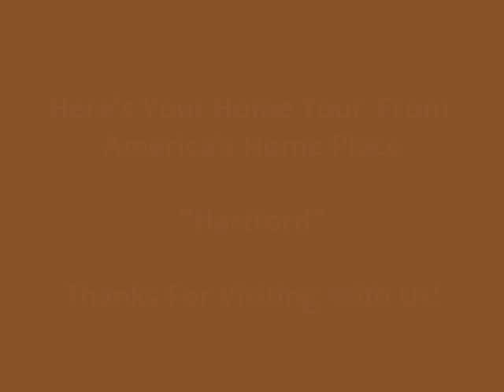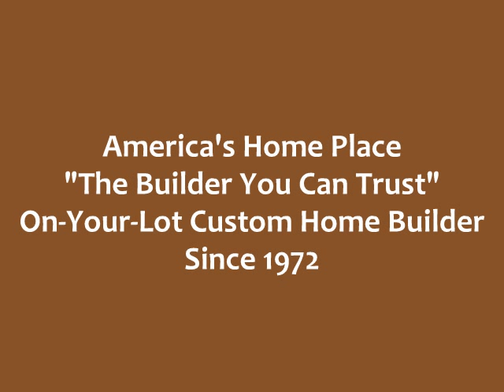"Hartford" Built By America's Home Place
This is a tour for the beautiful "Hartford" model home built by America's Home Place.